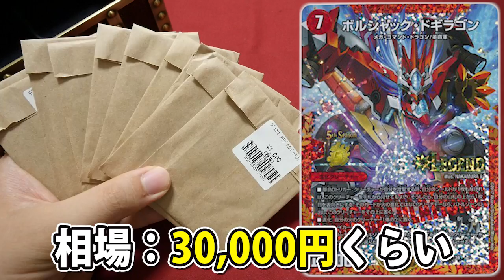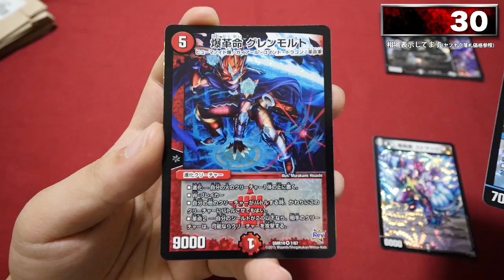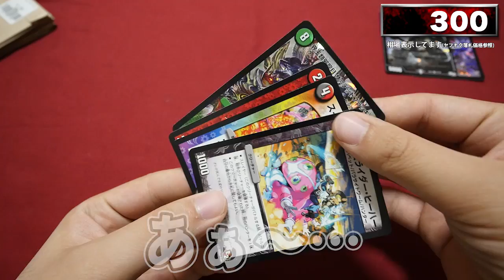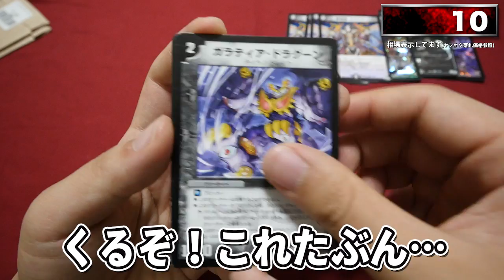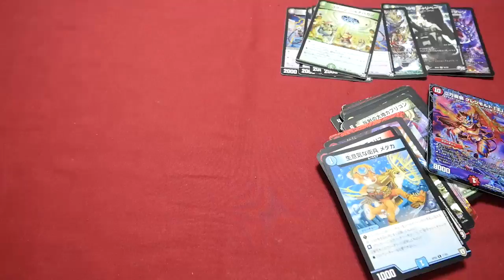【デュエマ】1万円分のオリパで超激レアプロモを当てられるのか!?【開封動画】DuelMasters Original Pack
しゃまTwitter
商品名：フルコンプ デュエマ1000円オリパ
価格　：1,000円×10パック
ひと言：やったるで〜！

★過去動画★

20年前に発売された予言のカードを1万円分買ってみた！【イルミナティカード開封】illuminati card

1BOX2万円のブラックボックスパックがクレイジー過ぎて楽しい！※一応デュエルマスターズです【開封動画】DuelMasters blackboxpack